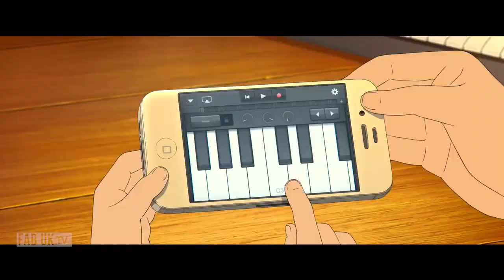MAMORU HOSODA'S BELLE 2021 | TRAILER